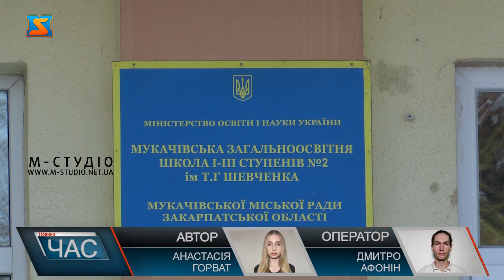«Нашим Захисникам. Із відданістю в серці»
Учні та вчителі мукачівської школи № 2 імені Тараса Григоровича Шевченка, за кошти вилучені з благодійних акцій закупили та передали  пораненим бійцям пакунки з продуктами та засобами гігієни. На понад 10 тисяч гривень вдалося закупити необхідні товари для військових. Окрім старших класів, які організовують весь процес закупки та передачі товарів, участь у благодійності бере і молодша ланка, яка готує малюнки для військових. Товари закуплені школою, різноманітні. Учні навчального закладу дуже раді, що маютьзмогу брати участь у подібних заходах та допомагати нашим військовим. У майбутньому учні та вчителі мукачівської школи № 2 планують продовжувати цю акцію, щоб наблизити нас до довгоочікуваної перемоги.